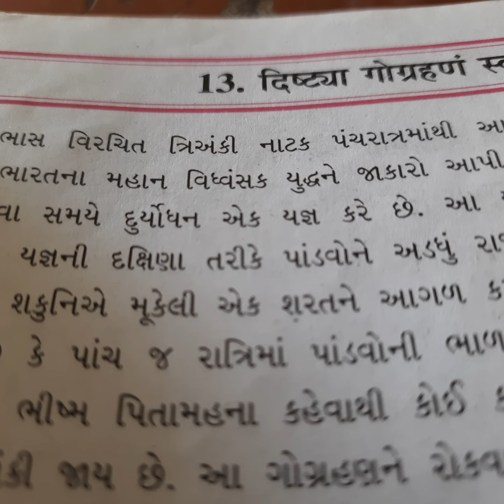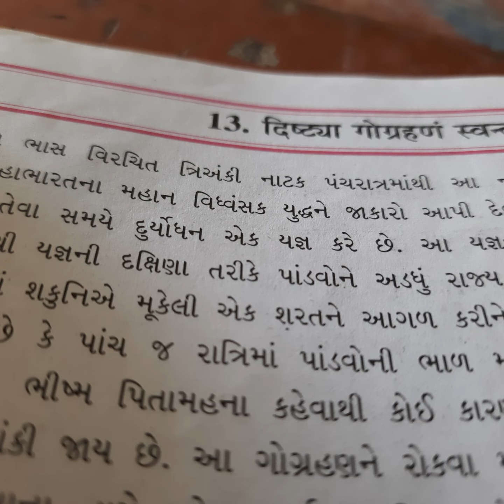Std 9 Sanskrit Ch 13 Part 1